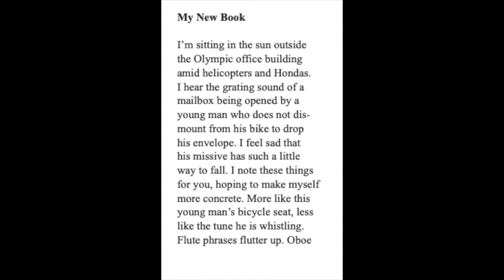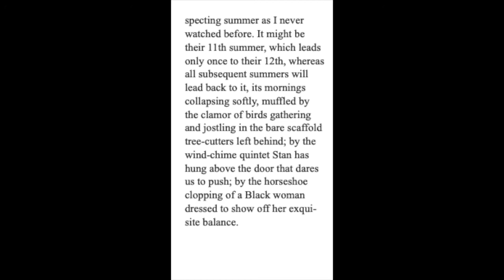Love Letter From Hart Crane + Poem and Song by Timothy Robbins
"Pakistan! Pakistan!"